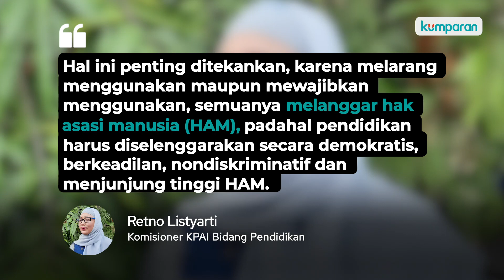3 Menteri Rilis SKB Seragam Sekolah: Dilarang Wajibkan Atribut Kekhususan Agama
Beberapa waktu lalu dunia pendidikan sempat dihebohkan dengan adanya peraturan di SMKN 2 Padang yang mewajibkan siswi non muslim memakai jilbab. Terkait hal ini, Nadiem Makarim selaku Mendikbud minta pemda Sumbar untuk menindak tegas pihak sekolah karena hal ini bertentangan dengan Undang-Undang dan Permendikbud. Lanjutan dari respon Nadiem ini, tiga menteri terkait akhirnya mengeluarkan Surat Keputusan Bersama (SKB) terkait pemakaian seragam sekolah. Lantas apa isi dari SKB tersebut? Dan bagaimana respon KPAI mengenai hal ini? Selengkapnya, simak video di atas.